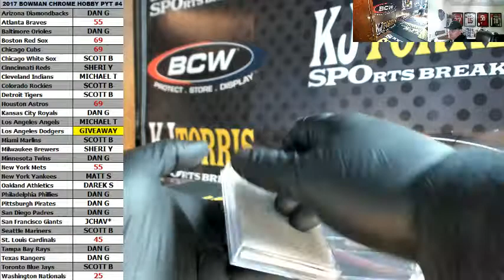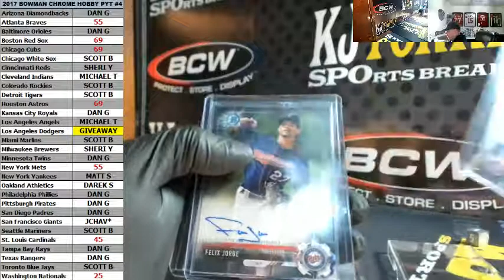2017 Bowman Chrome HTA Choice 1 Box Break #1 For Jordan G